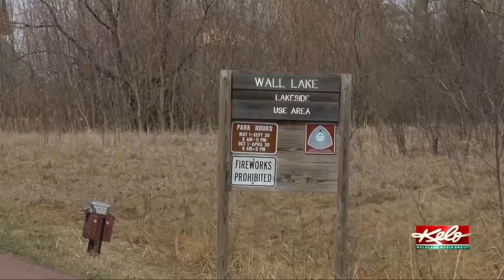Authorities investigating reports of gunshots at Wall Lake boat ramp